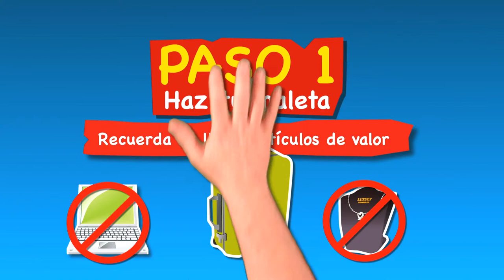Convocatoria Check-In de Maletas - Lanzamiento Chile es TUYO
Video convocatoria BTL para el lanzamiento nueva campaña SERNATUR turismo interno y lanzamiento de la 2da Feria Chile es TUYO